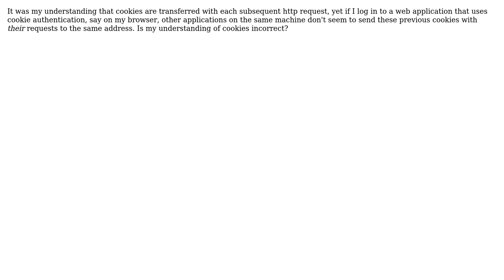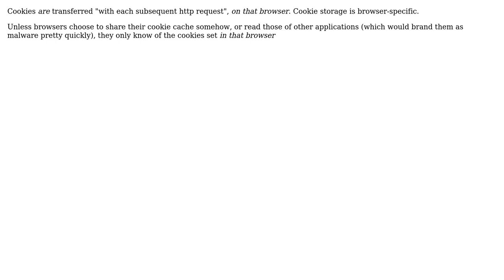Cross application cookie access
With thanks & praise to God, and with thanks to the many people who have made this project possible! You are responsible for your own actions.